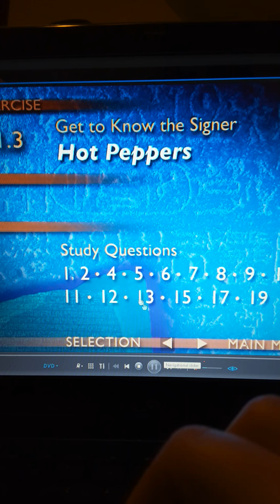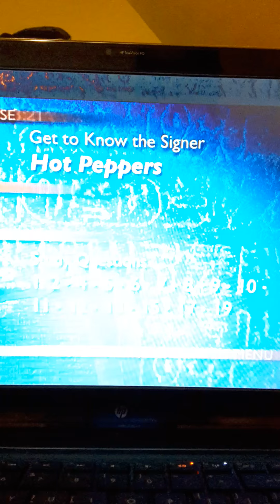"Hot Peppers" Unit 1.3